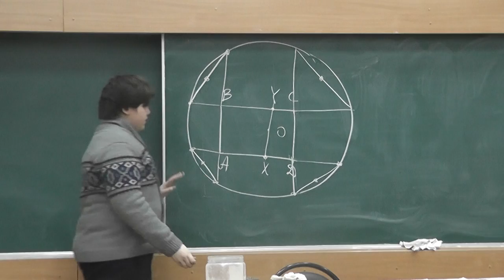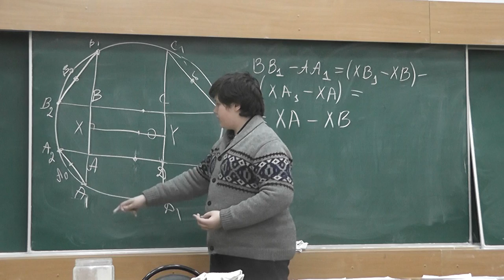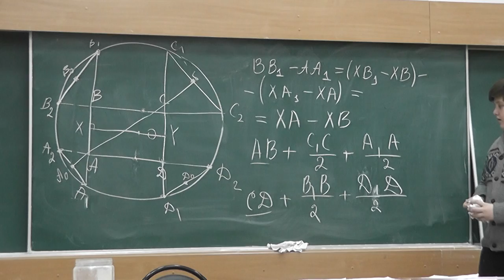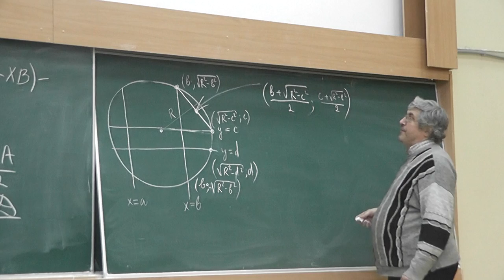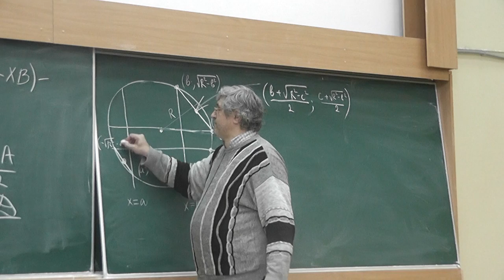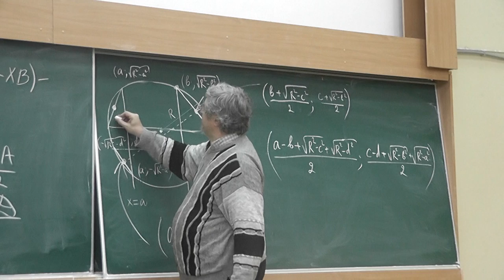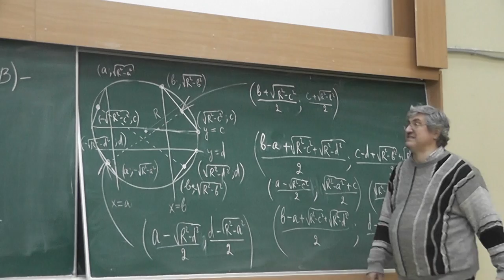64 Окружность, прямоугольник, середины отрезков